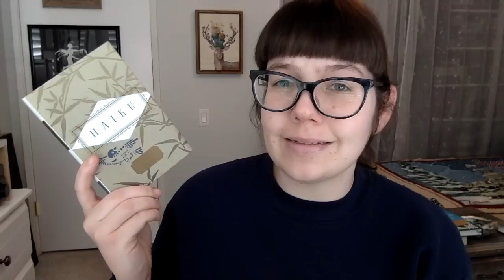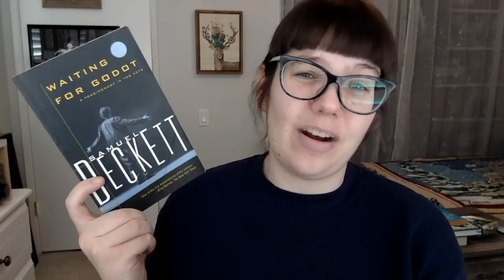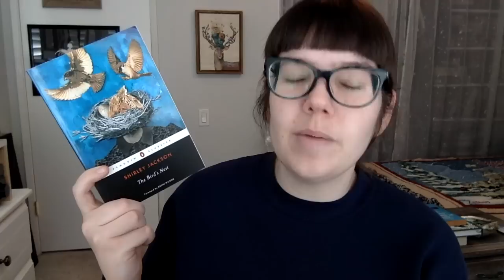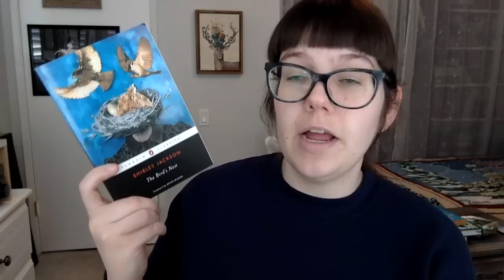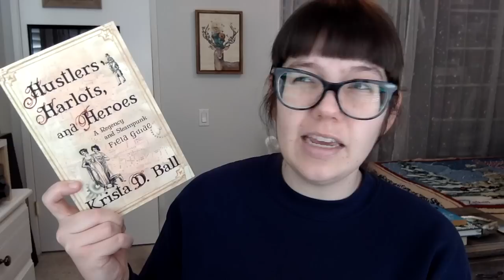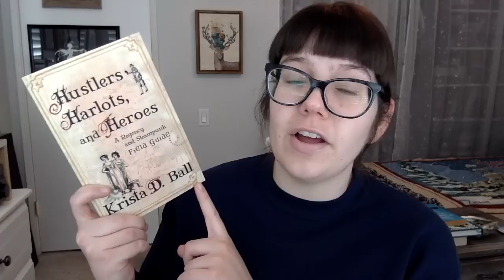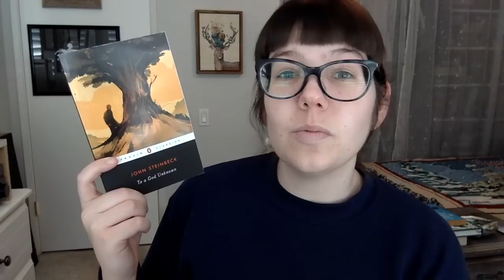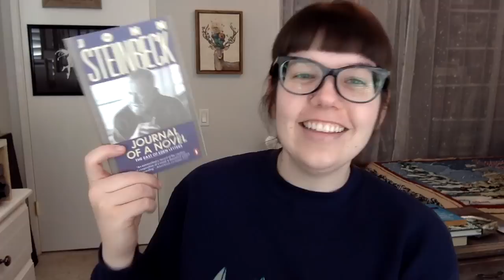0by19 | Update 12 + 3 Steinbecks!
In which Amanda read some okay stuff!

Photos courtesy of Goodreads